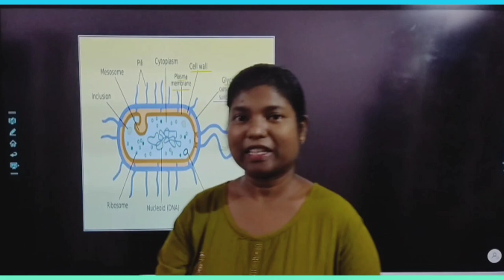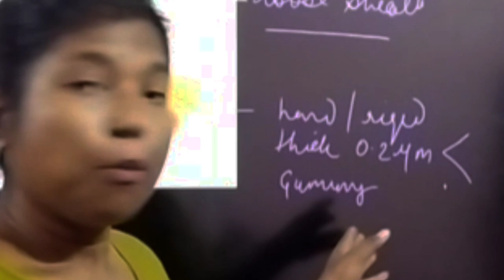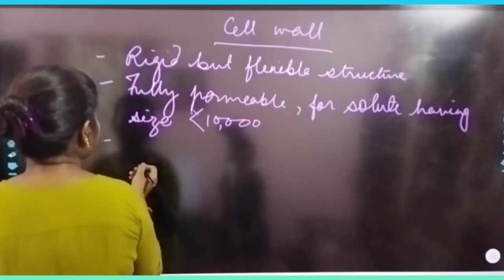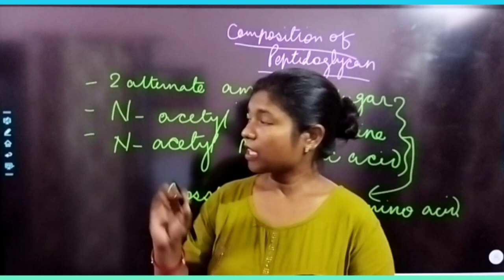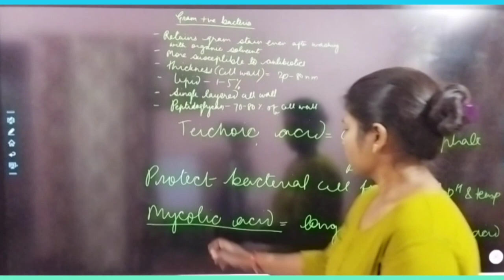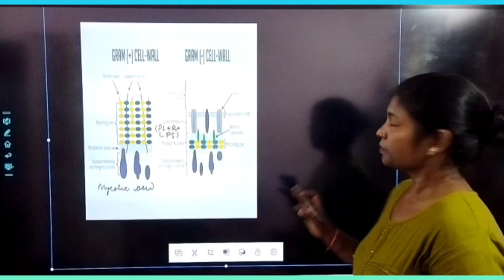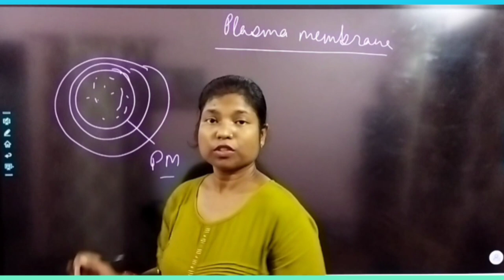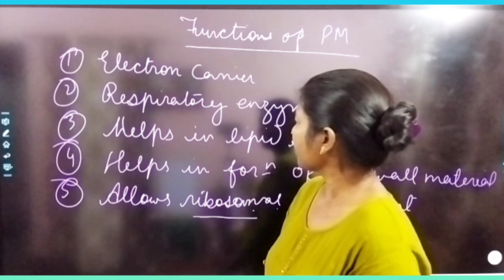Structure of bacterial cell (cell envelope)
Please refer following images for further clarification
Gram positive and gram negative bacterial cell wall (source: google image)